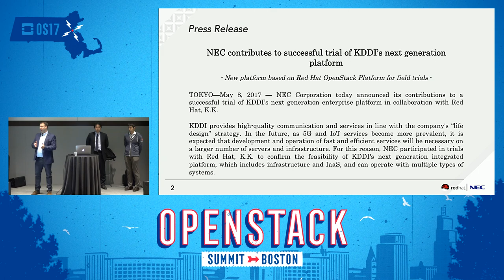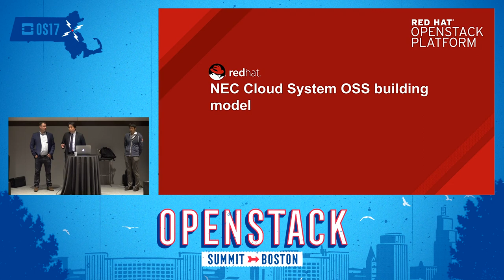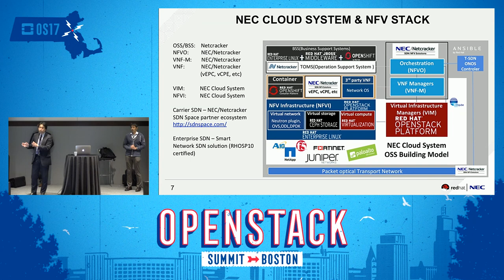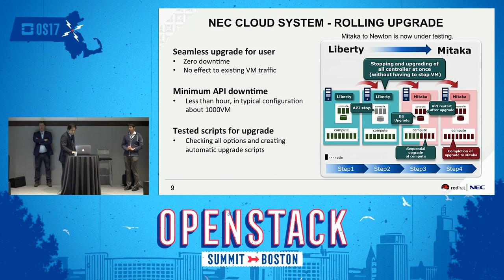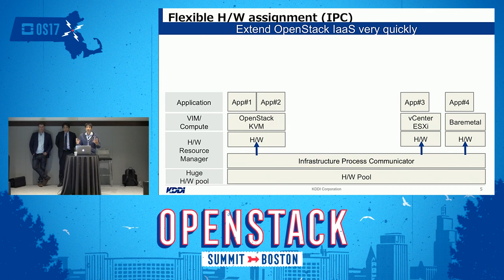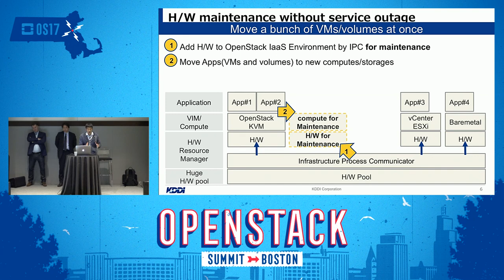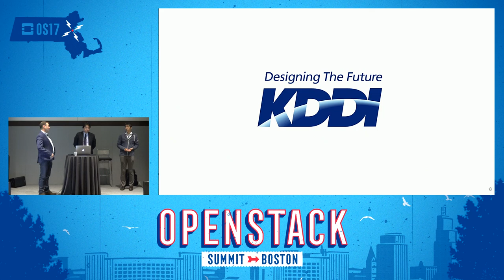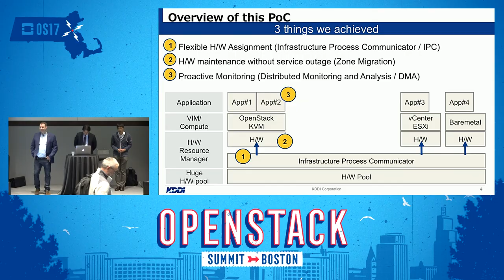Red Hat - Big Telecom in Japan, KDDI, Collaborates with NEC and Red Hat to Complete Successful Trial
KDDI is one of the largest telecom operators in Japan, with a wide range of business within the telecom and networkservices industry. Last year, KDDI, decided to look at a next generation enterprise platform using OpenStack, and decided to partner with Red Hat and NEC. KDDI named the project CKKB, the overall goal of the CKKB project was to reduce the operation cost by 90%. Though at first it may not sound big, this is in fact an aggressive undertaking and requires a drastic change to current op